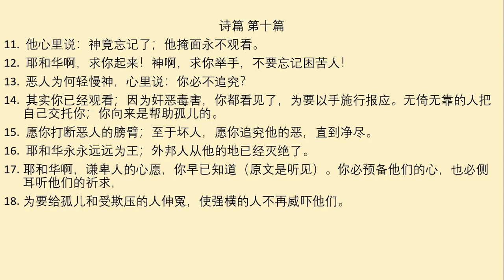诗篇 (第 一篇 到 十篇)